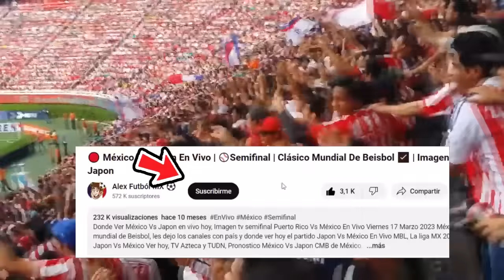🔴 En Vivo: Chivas Vs Juarez fc |✅Jornada 6 2024 | TUDN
Ver,ver Chivas vs Juarez fc en vivo hoy, el domingo 03 de febrero. Donde ver Chivas vs Juarez fc Liga MX 2022, en que canal ver, hora, día, en vivo les dejo los canales con país y donde ver hoy el partido Chivas vs Juarez, en vivo Liga MX, Chivas vs Juarez fc, memes previas al partido, Chivas vs Juarez, en vivo, memes Chivas vs Juarez fc, gol de Chivas, Gol de Chivas, Gol.

Chivas vs Juarez fc en vivo Donde ver Chivas vs Juarez En Vivo el domingo 03 de febrero. Chivas vs Juarez fc, les dejo los canales con país y donde ver hoy el partido Chivas vs Juarez fc En Vivo, La liga MX 2023, Chivas vs Juarezs, Pronostico Chivas vs San Luis 2-1. Gol de Chivas.